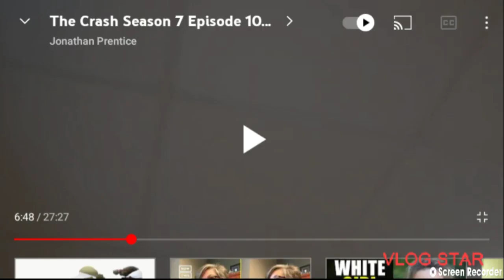The Crash Season 7 Episode 10 Final Episode (A Sacrifice For A Loved One) (Trailer)